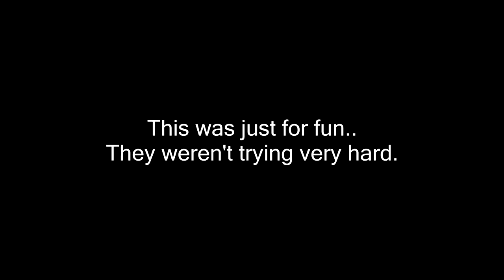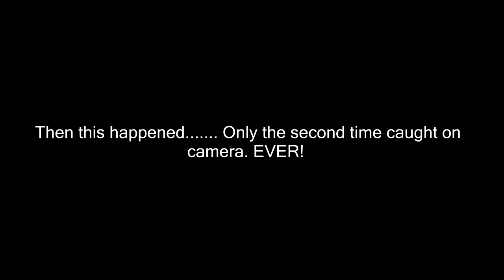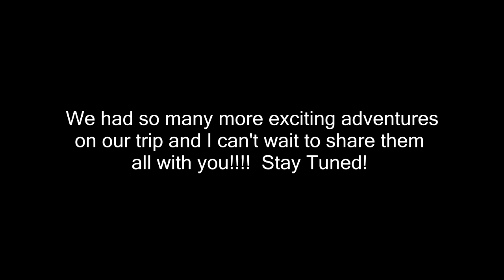SECOND FALL CAUGHT ON CAMERA EVER!